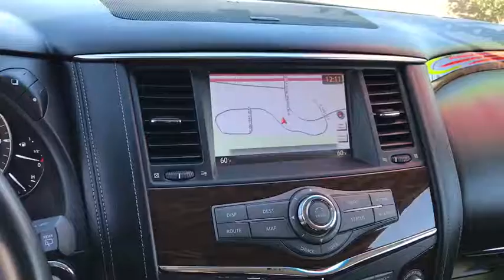2017 Nissan Armada Phoenix, Mesa, AZ P1559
Super Black Used 2017 Nissan Armada available in Phoenix, Arizona at East Valley Nissan. Servicing the Mesa, AZ area.

New Price! 14/19mpg CARFAX One-Owner. Clean CARFAX. Certified. Super Black 2017 Nissan Armada SV RWD 7-Speed Automatic 5.6L V8 DOHC 32V Endurance ABS brakes, Electronic Stability Control, Front dual zone A/C, Heated door mirrors, Heated Front Bucket Seats, Heated front seats, Illuminated entry, Low tire pressure warning, Navigation System, Remote keyless entry, Traction control.Recent Arrival!Nissan Certified Pre-Owned Details:* 167 Point Inspection* Includes Car Rental and Trip Interruption Reimbursement* Vehicle History* Roadside Assistance* Powertrain Limited Warranty: 84 Month/100,000 Mile (whichever comes first) from original in-service date* Transferable Warranty (between private parties)* Warranty Deductible: $50Reviews:* Higher-quality cabin that betters most competitors; smooth and quiet V8 engine; more comfortable and less trucklike to drive than some rival SUVs; plenty of ground clearance for off-road adventures. Source: Edmunds